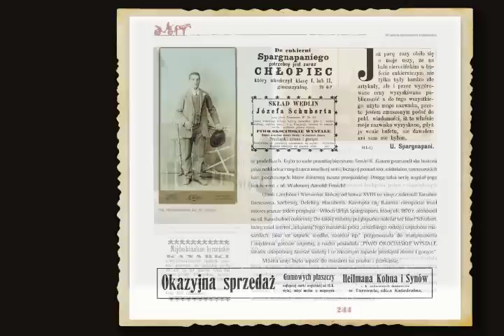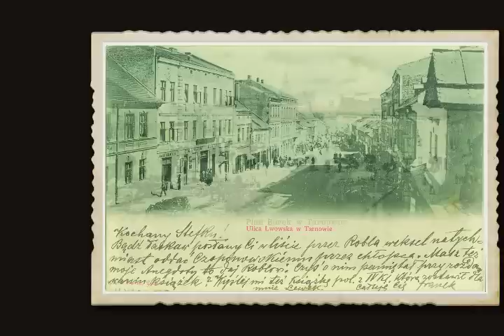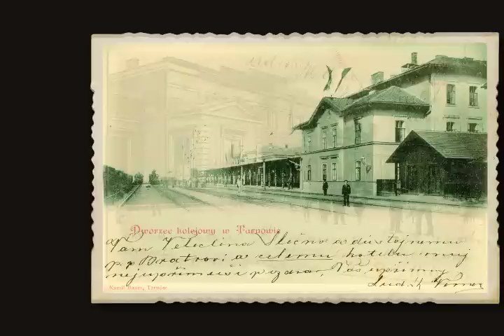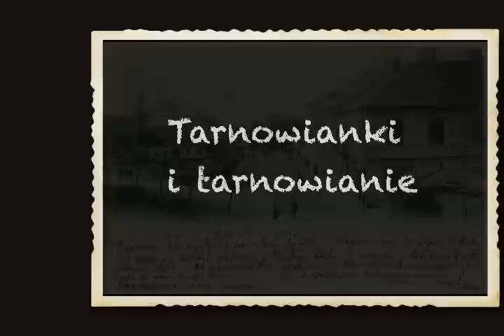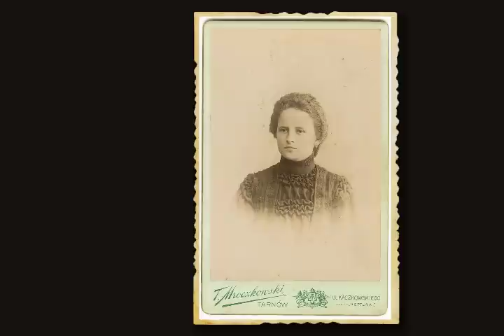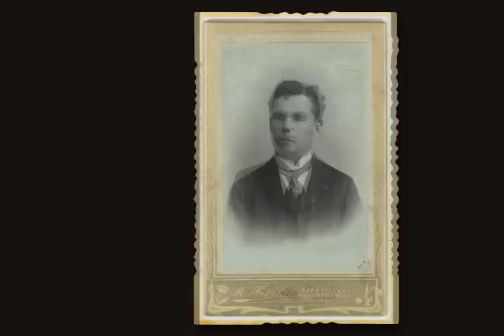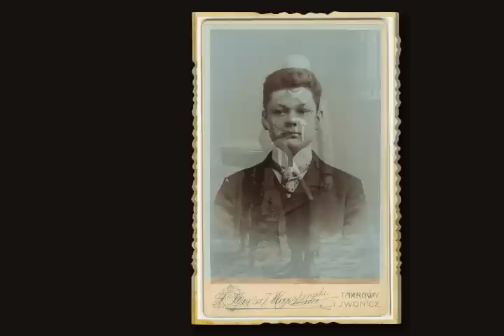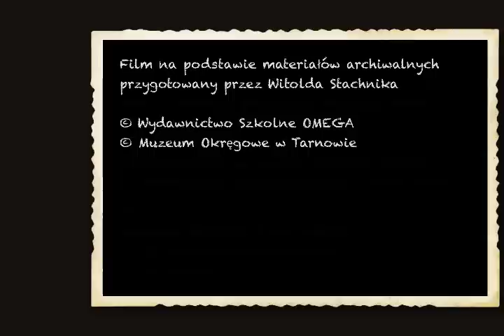Fiakrem po Tarnowie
Prezentacja części materiału ilustrującego nowe wydanie książki Stanisława Potępy "Fiakrem po Tarnowie", które właśnie ukazało się w nowej albumowej wersji w księgarniach. Dla wielu tarnowian ta książka to początek prawdziwej miłości do miasta.